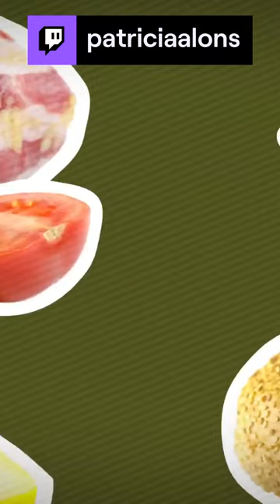Transición cocina | patriciaalons de Twitch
Cocinando en stream